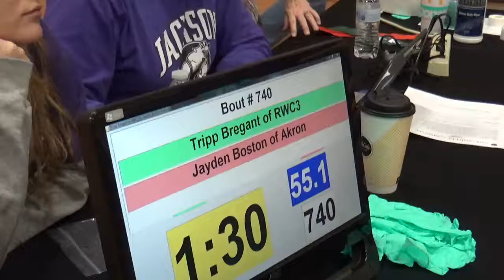55 lbs D1 OAC Jackson Tripp Bregant vs Jayden Boston